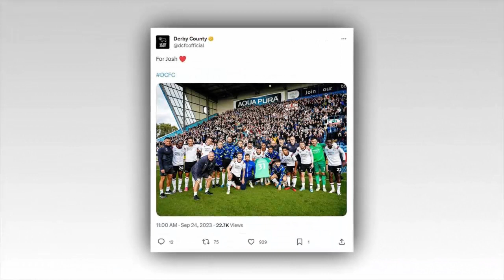Tragedy for Derby County star Josh Vickers, 27, as wife dies from cancer just three months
Tragedy for Derby County star Josh Vickers, 27, as wife dies from cancer just three months after their wedding - as he pens emotional tribute to 'most loving' partner

Derby County goalkeeper Josh Vickers has revealed that his wife has died from cancer, just three months after they married.

The 27-year-old, who started his career with Arsenal, has documented his wife Laura's lengthy battle on Instagram including numerous rounds of chemotherapy.

In an emotional post today, he shared the heartbreaking news that she had passed away alongside a picture from their wedding day.

'I have written and unwritten this so many times and still can't find the right words to say and don't know if I ever will.

'On Tuesday evening my wife lost her long battle against cancer….

'Laura is the strongest, bravest and most loving person I have ever met. Even though everything she was going through, she continued to smile, never letting anything get in the way of having a good time and making a lifetime of memories.

'We have cried, laughed and danced our way through some tough times.

'I will cherish every moment we spent together from the first time we meet to the moment you peacefully passed. I know that you will be looking down on me and continuing to inspire me every day.

'Thank you to everyone that has supported myself and both families through this incredibly difficult time. Truly fortunate to have the most amazing family and friends! I Love You Always & Forever.'

Vickers' Rams teammates have shared their support, with Martyn Waghorn posting a squad photo with the caption 'we're all with you mate'.

The goalkeeper's absence from last night's match was put down to 'personal reasons'.

In a touching show of support, the squad warmed up for the game sporting strips which read 'Josh 31'.

They then held up his strip after James Collins scored 18 minutes into the match against Carlisle.

The club paid tribute to Vickers on X, sharing a squad photo following their win, simply captioned: 'For Josh'.

The goalkeeper signed for Rams just 13 weeks ago, announcing the news via Instagram saying he was 'delighted' with his move.

He posted about his wedding to Laura, on June 1,  just three weeks before.

Vickers also shared updates with his followers throughout Laura's tough battle with cancer.

In 2019, he paid tribute to her after she completed a grueling eight chemotherapy sessions.